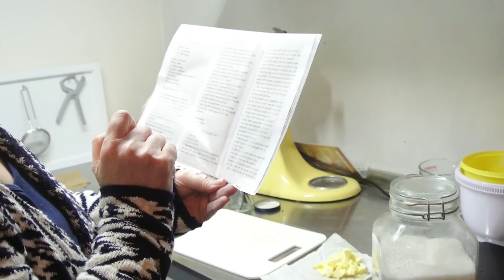Bakvlog 2 Een dagje aan de bak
Onze tweede bakvlog!  * Open mij voor meer informatie! *

Deze keer zijn we net klaar met een kindertaartje, en gaan we de dag verder volmaken met gezelligheid door middel van een workshop. Er worden samen eclairs, petis fours en cup cakes gemaakt.

Muziek door: F. Visconte

Wilt u ook meedoen aan een leuke bak workshop?
Neem dan contact op met Jolanda's Taartatelier!